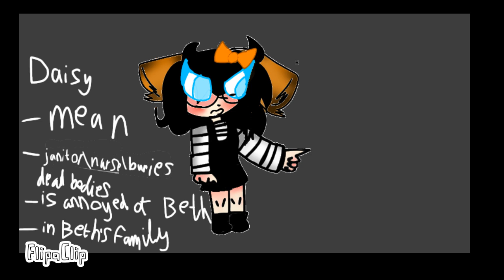Daisy's cannon voices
audio made by: BaconHairGirl